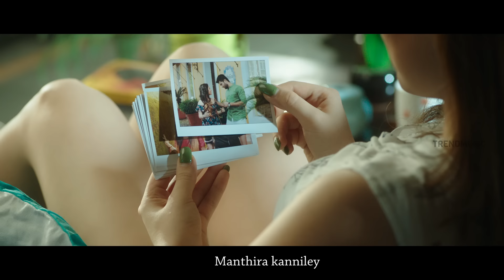Mandhira Kannilae Music Video | Vijay Devarakonda | Chinmayi | Kabilan Vairamuthu | TrendMusic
Presenting Vijay Devarakonda's first ever Music Video Mandhira Kannilae. Mandhira Kannilae Tamil Music Video ft. Arjun Reddy fame Vijay Devarakonda and Pretty Girl Fame Malobika MJ on TrendMusic. Mandhira Kannilae song Music composed by Saurabh - Durgesh, Lyrics written by Kabilan Vairamuthu, Sung by Chinmayi. Directed by Bhanusree Teja.

Listen to Mandhira Kannilae on:-

மந்திரக் கண்ணிலே
காதல் மின்னுதே
புன்னகை ஓவியம் நீயே

பின்னலைக் காட்சிகள்
முன்னே தோன்றுதே
நீர்த்திடா வண்ணங்கள் நீயே

காலை நேர தூறல் பொழிவும் நீயே
சாலையோர கள்ள வளைவும் நீயே
உள்ளம் போகும் செல்லப் பயணம் நீதானே

தாவுகின்ற புள்ளிமானின் மேலே
பாயுகின்ற வெய்யில் கீற்று போலே
நெஞ்சின் மீது நெஞ்சின் மீது வந்தாயே

வாலிபம் நனைத்தவன் நீயே
நாழிகை எல்லாம் நீதானே
கவிதையில் சொன்னால் காதல் புரியுமோ?

பொன் நிற மாலை சரியா?
மெல்லொளி இரவு சரிதானா?
காதலைச் சொல்லும் காலம் ஏதுவோ?

என் பெயரை மெல்ல மறந்தேன்
உன் பெயரால் என்னை அழைத்தேன்
உன் தோளில் சாயும்போது
என் கனவை உன்னில் வரைந்தேன்

நடைப்பாதை பூக்களைப் போல
பொதுவெளியில் ஆசை வளர்த்தேன்
இளமார்பு வழிந்திடாமல்
உன் வாசம் என்னில் நிறைத்தேன்

வானம் - குளியலறை புகுந்திட
மேகம் - உன்னைத் தெளிக்க
வாழ்வே வானவில் ஆகிறதே

பாதி மனதில் உன்னைப் பிரியும் வேளை
இதழின் ஓரம் இதயம் துடிக்கும் தொல்லை
வார்த்தை இன்றி மூர்ச்சையாகி போவேனே

சந்தியக் கரையிலே
காதல் நுரைக்குதே
கண்களில் காண்பது மெய்யா?

கொஞ்சும் காட்சியாய்
கடலே சாட்சியாய்
காதலைச் சொன்னதும் நீயா?

வாலிபம் நனைத்தவன் நீயே
நாழிகை எல்லாம் நீதானே
நாடகம் ஆடி தீர்த்தாய் நாயனே

பெர்ணமி நிலவுகள் வேண்டாம்
ஆயிரம் பிறவிகள் வேண்டாமே
காதலின் முதலாம் ஸ்பரிசம் போதுமே

Mandhira Kannilae Song Credits:-

Directed By Bhanusree Teja
D.O.P.: Suryaa
Editor: Samrat Gaddi
Creative Director: Abhas Shrivastava
Co-Director: Anuj Shrivastava
Creative Head: Tarun Sharma
Assistant Directors: Machiah Naidu, Rajashekar Soma
Music Director: Saurabh-Durgesh
Singer: Chinmayi
Lyricist: Kabilan Vairamuthu
Associate Cameraman: L Sai Kiran
Focus Puller: Chandra Shekar
Executive Producer: Mahesh Adhunuri
Production Design | Stylist: Bhanusree Teja
Colourist: Pankaj Halder
DI: Annapurna Studios
Produced By BS Originals
Co producer: M Vijaya Laxmi & Venugopal
Special Thanks: Phani Kumar, Venkayamma kalva, Venkateswarlu kalva, Abhay Shrivastava, Malti Shrivastava, Narayani, Anuradha